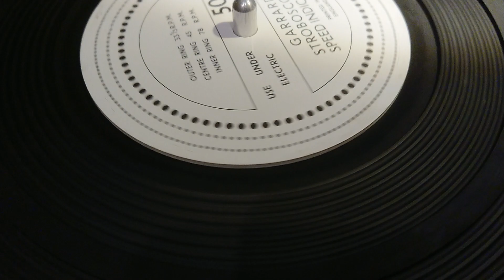Dual 701 revision... (1)